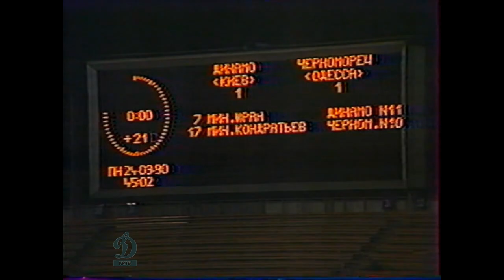24.09.1990 "Динамо" Київ - "Чорноморець" Одеса 2:1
Чемпіонат СРСР 1990 року